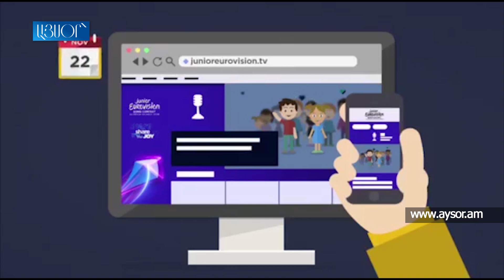Քվեարկեք մանկական Եվրատեսիլում Հայաստանը ներկայացնող Կարինա Իգնատյանի օգտին